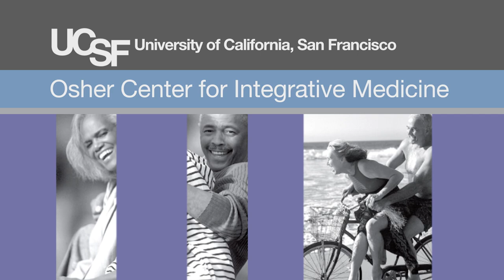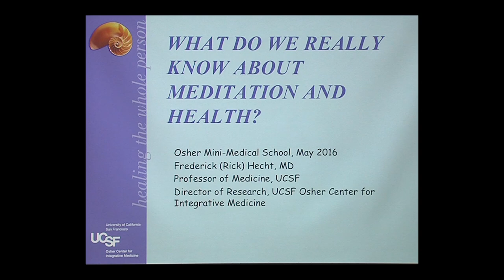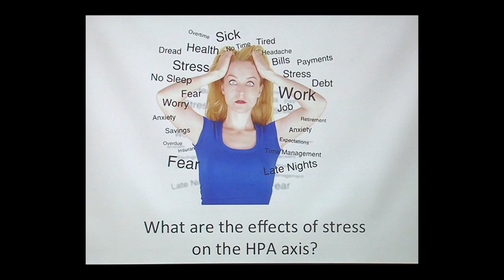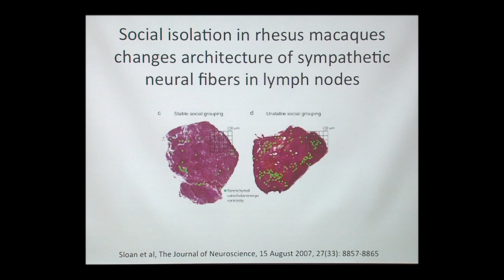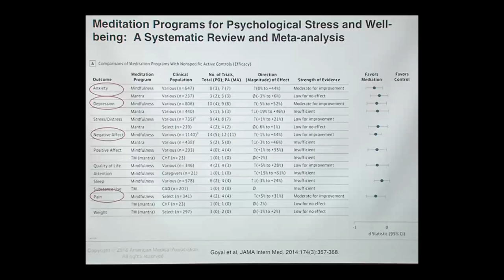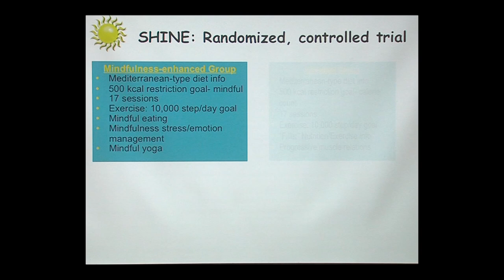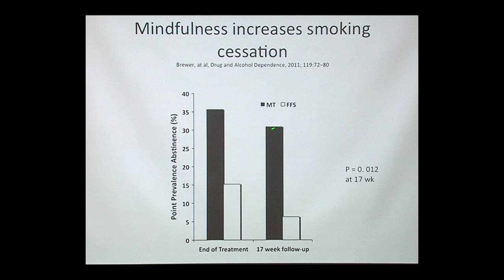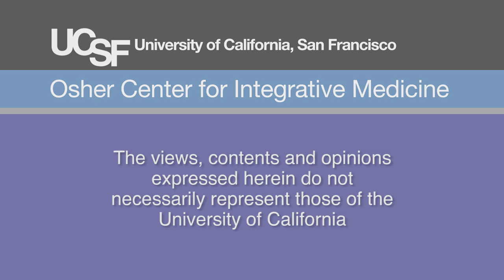What Do We Really Know About Meditation and Health?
Does the science live up to the hype? Dr. Rick Hecht, the director of research at the UCSF Osher Center for Integrative Medicine looks at the effects of meditation on health and behavior.    Recorded on 05/12/2016. Series: "UCSF Osher Center for Integrative Medicine presents Mini Medical School for the Public" [8/2016] [Health and Medicine] [Show ID: 31006]